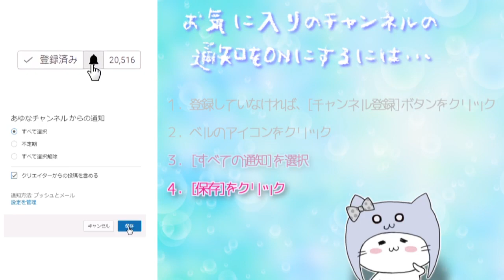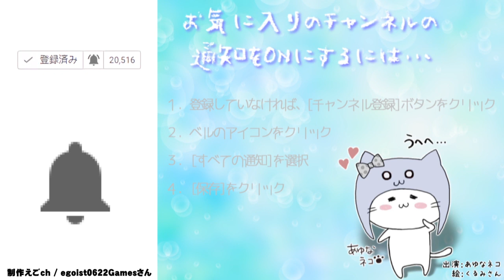ミートピアシーズン２はじまるよ！[3DS]ミートピア Part 1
COM3D2

BGM
DOVA-SYNDROME